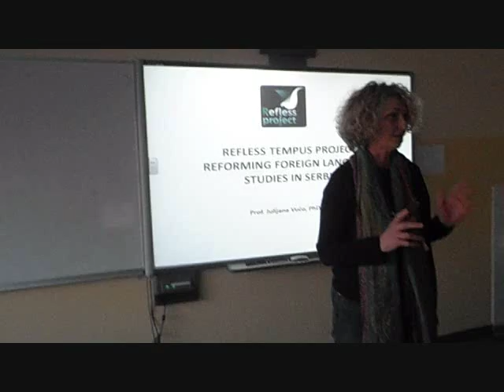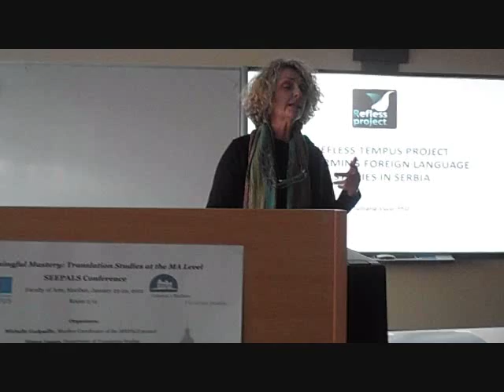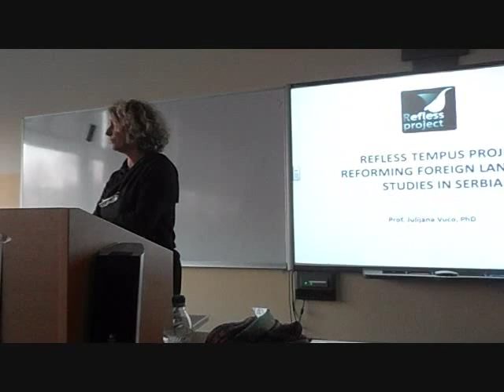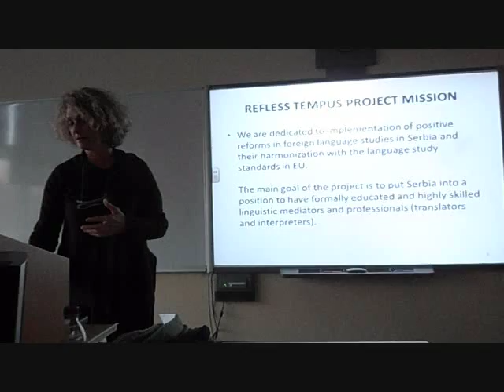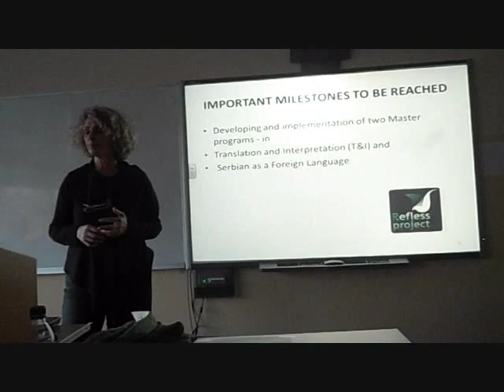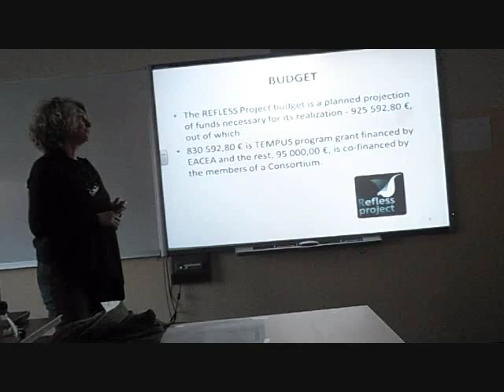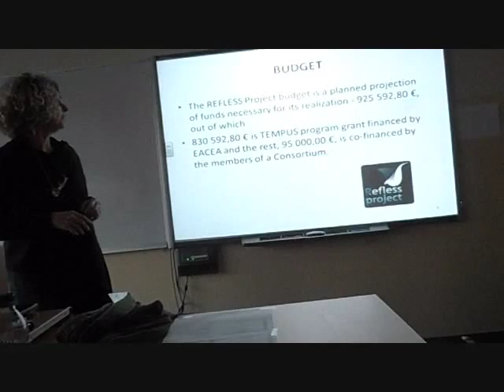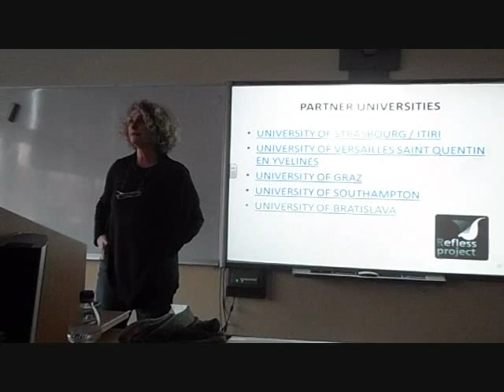Prof. Julijana Vuco - Inter-coaching Presentation of TEMPUS REFLESS Project at SEEPALS Conference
Prof. Julijana Vuco presents the TEMPUS REFLESS Project at an intercoaching event in Maribor, Slovenia.

REFLESS Team members Julijana Vuco, Annette Djurovic, Milan Milanovic, Mirna Sabados and Tamara Valcic attended the SEEPALS Conference - Meaningful Mastery: Translation Studies at the MA Level - Faculty of Arts, Maribor, January 25-29, 2012.